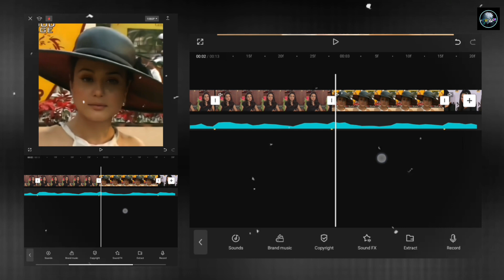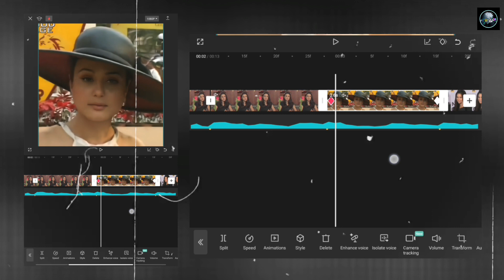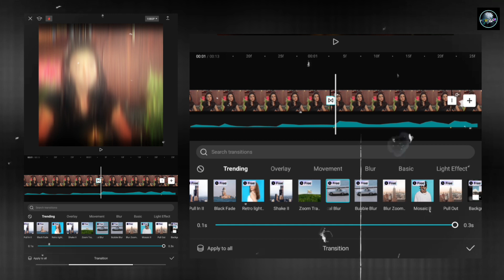Preity Zinta Trending Reels Tutorial | Capcut Tutorial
Hey Guys 🖐
If you want to learn how to add auto beat sync  using CapCut, this video is for you CapCut Tutorial . ❤
bj210editz
My Capcut Tutorials -
Zoom in Out Capcut Tutorial
Trending Transition Reels Tutorial
Zoom In Out Editing
Reels Tutorial
How To Edit Reels Like nottyedits
How To Edit Reels Like Johnsnowmp4
Edit Reels Like Jonsnowmp4